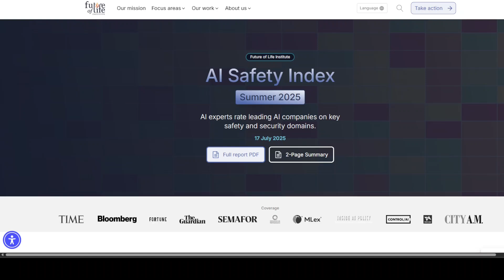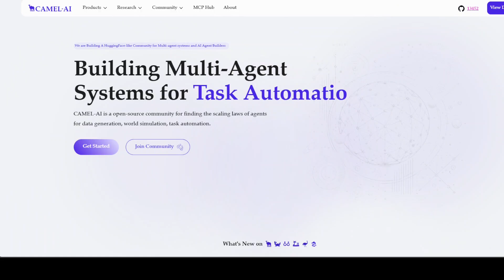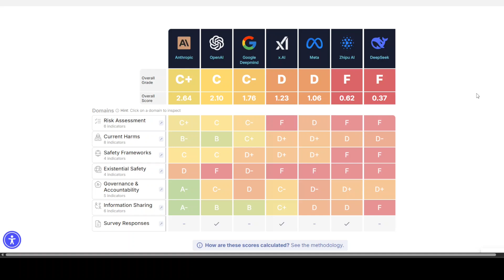AI Safety Index 2025: An Indepth Review in Simple Language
This video reviews AI Safety Index 2025 which rated leading AI companies on key safety and security domains.